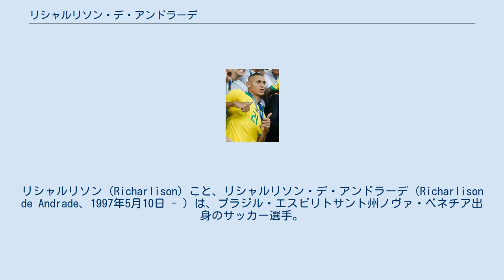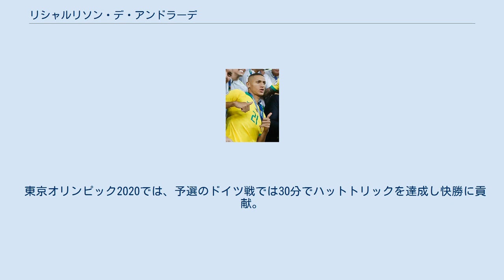リシャルリソン・デ・アンドラーデ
リシャルリソン（Richarlison）こと、リシャルリソン・デ・アンドラーデ（Richarlison de Andrade、1997年5月10日 - ）は、ブラジル・エスピリトサント州ノヴァ・ベネチア出身のサッカー選手。
プレミアリーグ・エヴァートンFC所属。
 幼い頃はアイスクリームを売って家計を助けていたが、2014年12月に当時敏腕代理人として名高かったレナト・ヴェラスコに見出されアメリカ・ミネイロのユースチームに入団し、2015年6月にトップチーム昇格した。
7月4日、モジミリンEC戦でトップチームデビューを果たし、初ゴールを記録した。
 2015年12月29日、フルミネンセFCに5年契約で移籍した。
 2017年7月31日、AFCアヤックスとの争奪戦を制したイングランドのワトフォードFCに5年契約で移籍した。
本人曰く、イングランドの気候や生活に慣れるのは時間がかかったらしいが、最終的にリーグ戦全試合に出場し5ゴールを挙げる活躍でワトフォードの主力になった。
 2018年7月24日、恩師のマルコ・シウバが監督を務めることになったエヴァートンFCに5年契約で移籍した。
プレミアリーグのデビュー戦となったウルヴァーハンプトン・ワンダラーズFC戦でいきなり2ゴールを決める活躍を見せた。
シーズン中13ゴールを決めギルフィ・シグルズソンと共にチームのトップスコアラーになる活躍を見せた。
 2018年9月エヴァートンで好調なプレーを見せブラジルA代表に初選出されると、A代表デビューとなったエルサルバドル戦で2ゴールを決める活躍を見せた。
 コパ・アメリカ2019では、決勝のペルー戦で途中出場すると、ブラジルの勝利を決定的にする3点目を決め、12年ぶりとなるコパ・アメリカ制覇に貢献した。
 東京オリンピック2020では、予選のドイツ戦では30分でハットトリックを達成し快勝に貢献。
この大会では5得点でオリンピックでの得点王となった。